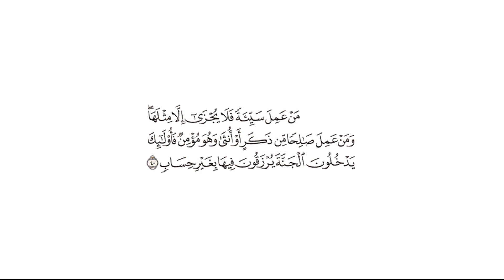تفسير: سورة [غافر : 40]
قال الله تعالى: {مَنْ عَمِلَ سَيِّئَةً فَلَا يُجْزَىٰ إِلَّا مِثْلَهَا ۖ وَمَنْ عَمِلَ صَالِحًا مِّن ذَكَرٍ أَوْ أُنثَىٰ وَهُوَ مُؤْمِنٌ فَأُولَٰئِكَ يَدْخُلُونَ الْجَنَّةَ يُرْزَقُونَ فِيهَا بِغَيْرِ حِسَابٍ} [غافر : 40]

التفسير الميسر: ( 40 ) من عصى الله في حياته وانحرف عن طريق الهدى، فلا يُجْزى في الآخرة إلا عقابًا يساوي معصيته، ومَن أطاع الله وعمل صالحًا بامتثال أوامره واجتناب نواهيه، ذكرًا كان أو أنثى، وهو مؤمن بالله موحد له، فأولئك يدخلون الجنة، يرزقهم الله فيها من ثمارها ونعيمها ولذاتها بغير حساب.